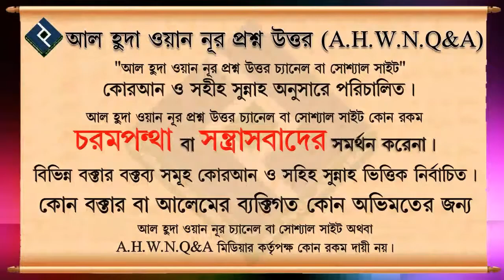ছেলেদের নামের সাথে মোহাম্মদ রাখা কি আবশ্যক ᴴᴰ┇শায়েখ আব্দুল্লাহ আল কাফী মাদানি